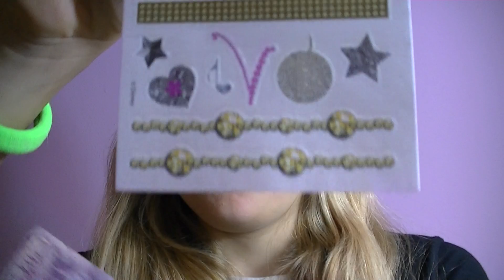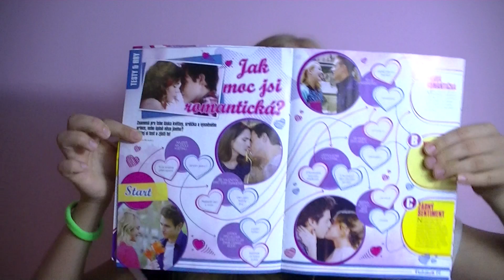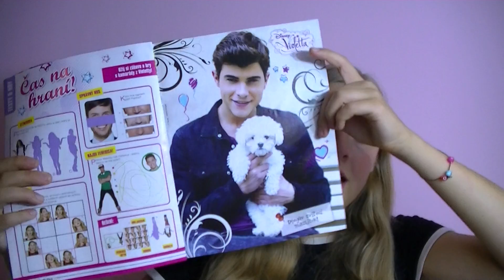Violetta!! - nové věci